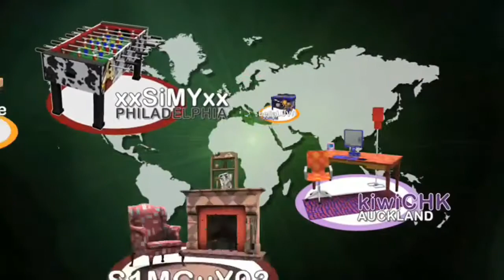The Sims 3 Trailer #2 HD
This is the new trailer for The Sims 3 that came out recently and it's in HD! The Sims 3 will be coming out on June 2, 2009 for PC, and versions for the Mac, iPhone, and iPod Touch will be coming out later in 2009 or early 2010.